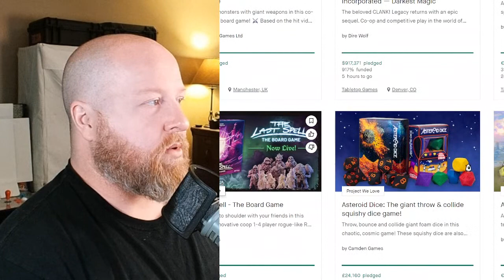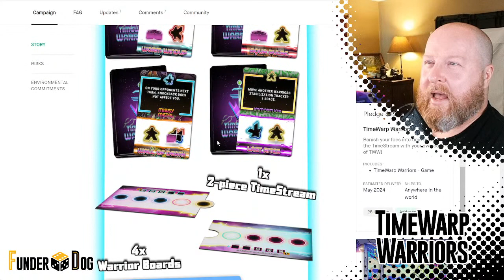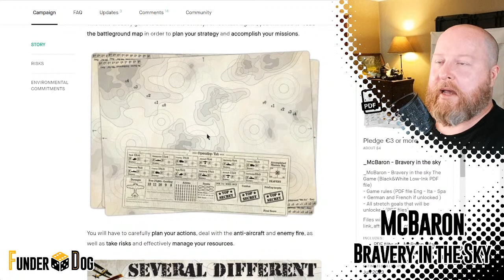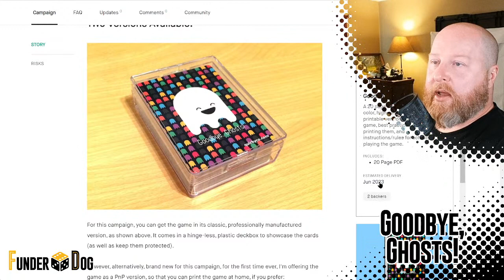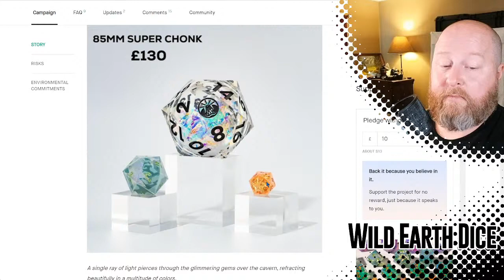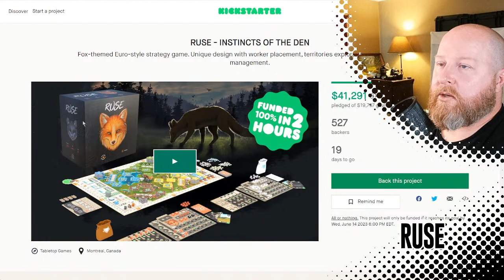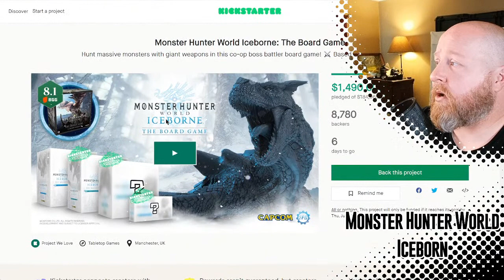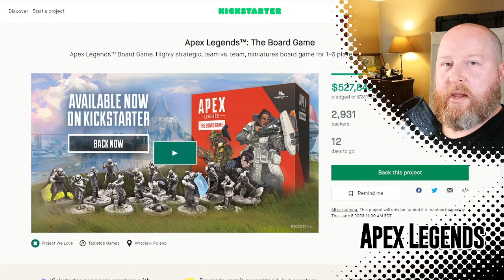Board Game Crowdfunding 5/22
Taking a look at board game crowdfunders that started this week. Let's show some small game creators some love!

This week I cover the following:

Funderdogs

TimeWarp Warriors | 2 Player Meeple-Rolling Combat by MEGA MINT Games — Kickstarter

SlackJack - A Pirate Game of Bluffing and Deception by Blue Beard Entertainment — Kickstarter

Flickade - Tabletop Game - Family Game by Ben Browning — Kickstarter

PPL - War Reimagined by Rider Bros. Games — Kickstarter

Goodbye, Ghosts! (PnP Edition) by Joshua Mason — Kickstarter

Thunder Rolls: The Garage Expansion by Mr. B. Games — Kickstarter

Mac Selects

Wild Earth Dice : The Liquid Core Collection by Paintingswow — Kickstarter

Murder on the Moon: An immersive puzzle adventure. by The Detective Society — Kickstarter

RUSE - INSTINCTS OF THE DEN by Guime of Ruse.Games — Kickstarter

Superfunded

Apex Legends™: The Board Game by Glass Cannon Unplugged — Kickstarter